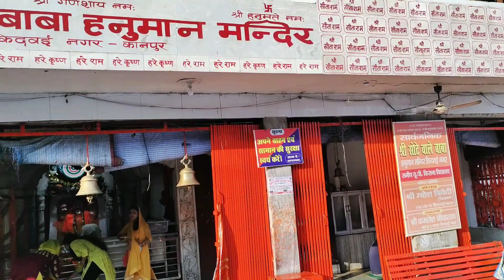Manu Di Birthday Celebration (Full Masti)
Hi guys,
            I am sharing Manu Di birthday vlog to all of u. It was a great fun throughout of the day.
I hope you liked this video, if u do, please hit like and subscribe my channel for more such videos and stay connected with me on Lifestyle with Ekta and don't forget to share this video to friends and family.